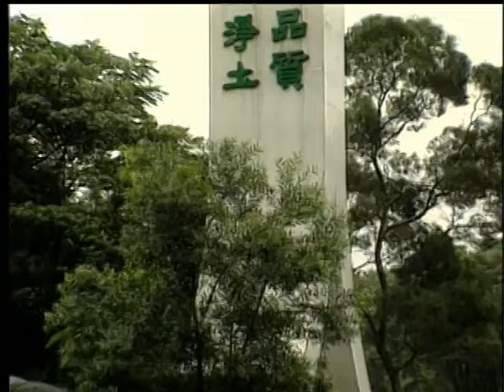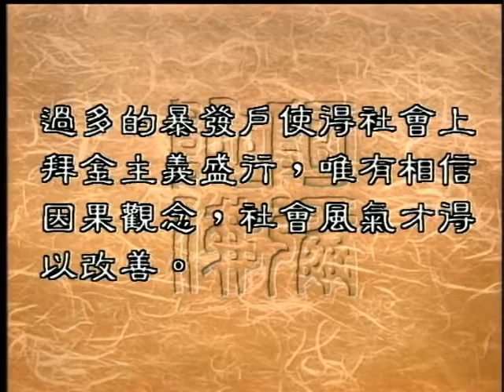0388 如何改善拜金的社會風氣（聖嚴法師 大法鼓）